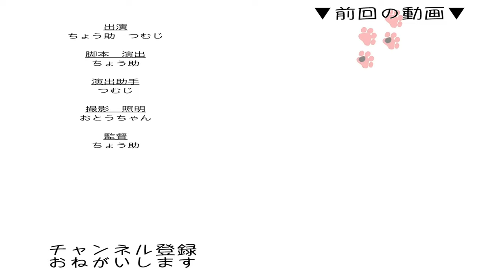【保護猫】失神しかけてもお尻に顔を突っ込むことをやめない子猫【フレーメン反応】